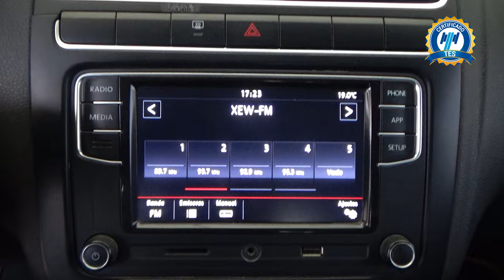Volkswagen / Vento / 2019 - 28747